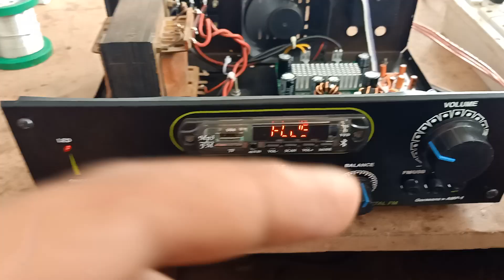Hear the Amazing Audio Difference between 100+100 Amplifier Sounds!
100+100 Amplifier Sound test class d